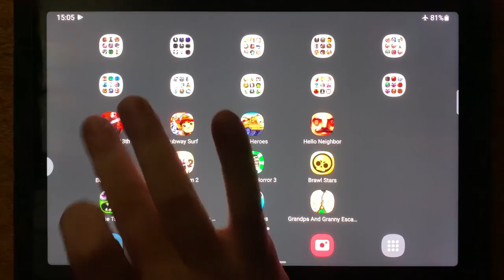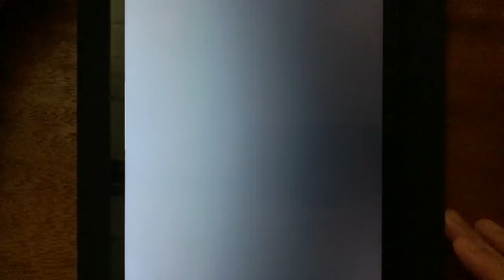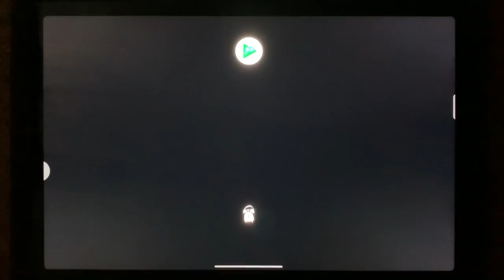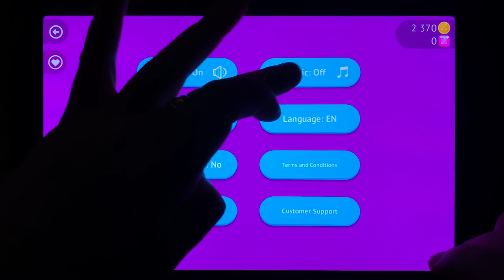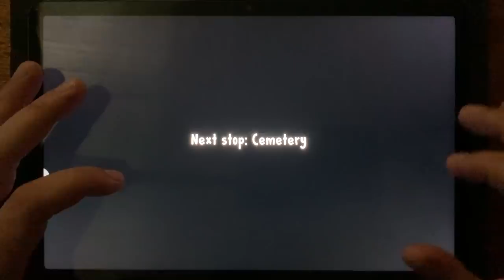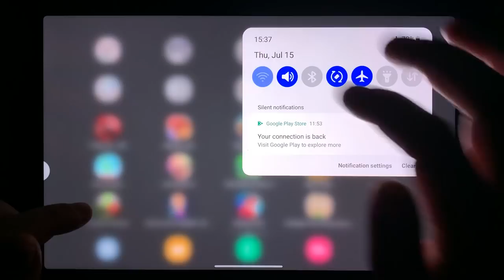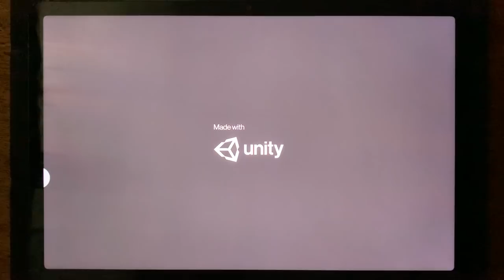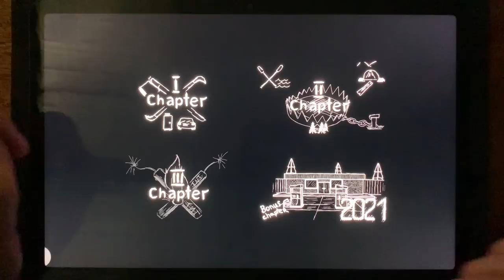Friday the 13th, Subway Surf, Tank Heroes, Hello Neighbor, Bowmasters, Ice Scream 2.....